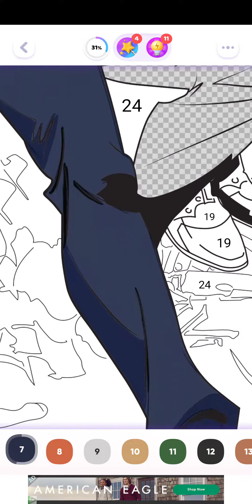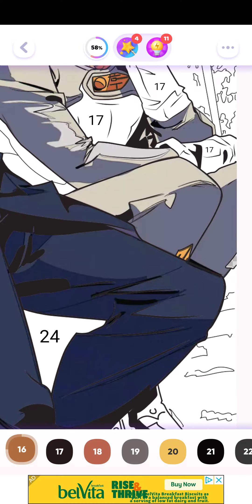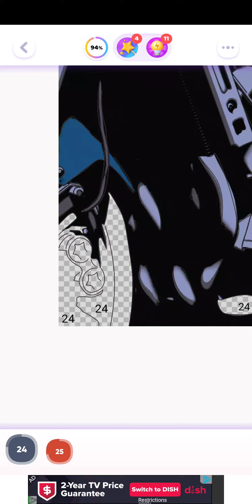color time, jojo, android, oct 23rd 2022